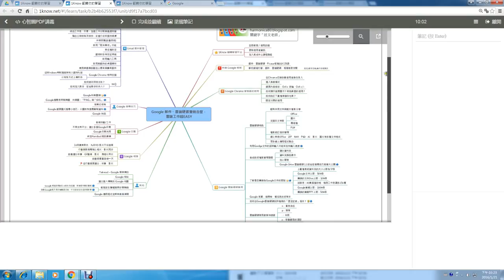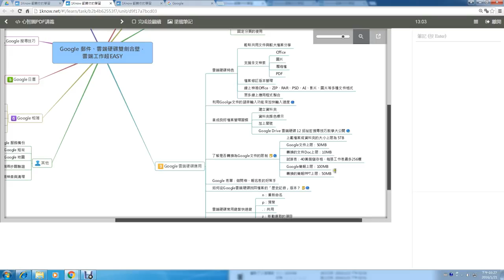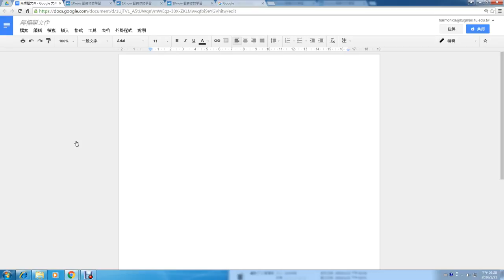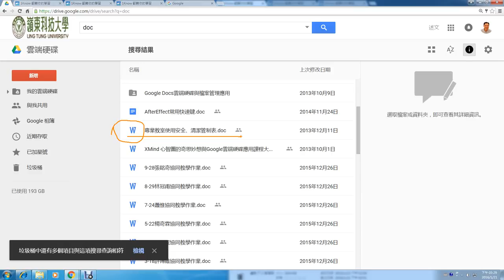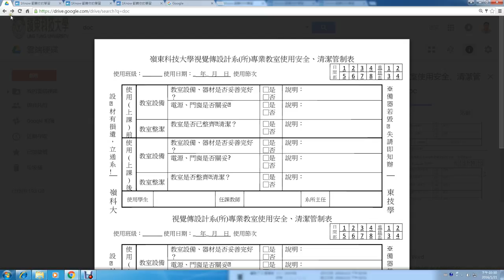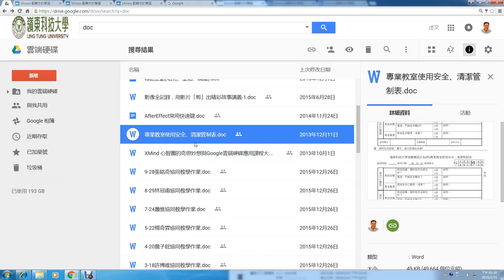07：Google 雲端硬碟：養成良好檔案管理習慣與如何轉換為 Google 文件